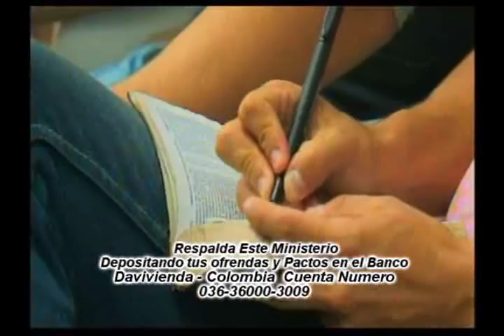EL PODER DEL SIETE PARTE 1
EL PODER DEL SIETE, GRAN ENSEÑANZA DEL RABINO, QUE HAY ESCONDIDO EN ESTE NÚMERO, SIETE LÁMPARA, SIETE CIELOS, SIETE DÍAS. EN ESTA CONFERENCIA APRENDEREMOS SOBRE ESTE NÚMERO...ESPERAMOS SEA DE BENDICIÓN ESTA PALABRA PARA SUS VIDAS...

Y PACTOS

EN MEXICO
BANCO IMBURSA CUENTA NUMERO

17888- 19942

EN COLOMBIA
BANCO DAVIVIENDA CUENTA NUMERO
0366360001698 a nombre de la esposa del Rabino

EN ARGENTINA
BANCO SANTANDER RIO

Y CANADA

CORREO ELECTRONICO